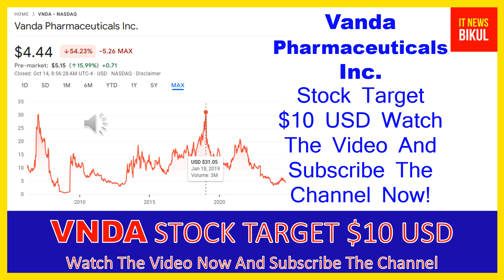VNDA Stock-Vanda Pharmaceuticals Inc. Stock Breaking News Today | VNDA Stock Price Prediction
VNDA Stock - Vanda Pharmaceuticals Inc. Stock Breaking News Today | VNDA Stock Price Prediction | VNDA Stock Target